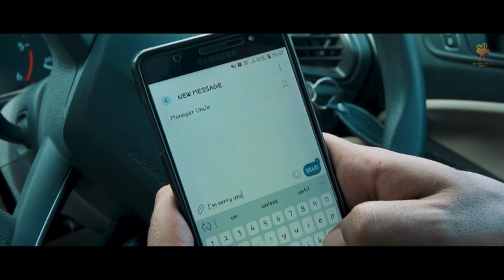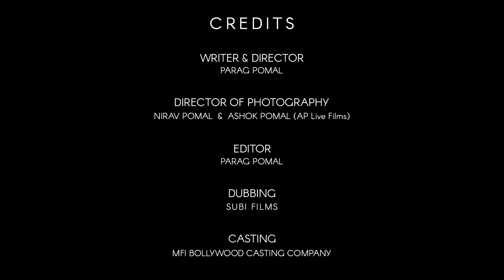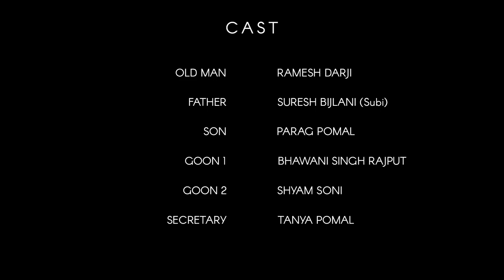EHSAAS : A Change Within | Emotional Short Film | Heart touching Film | Film with a Social message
"Ehsaas : A Change Within" is a short film based on the story of a spoiled brat son and the changes he goes through Self-Realization through an incident that happens in his life.

PRODUCTION : Sundaram Pictures
WRITTER & DIRECTOR : Parag Pomal
D.O.P : Nirav Pomal & Ashok Pomal
EDITOR : Parag Pomal
DUBBING : Subi Films
CASTING : MFI Bollywood Casting Company

CAST
OLD MAN : Ramesh Darji
FATHER : Suresh Bijlani
SON : Parag Pomal
GOON 1 : Bhawani Singh Rajput
GOON 2 : Shyam Soni
SECRETARY : Tanya Pomal